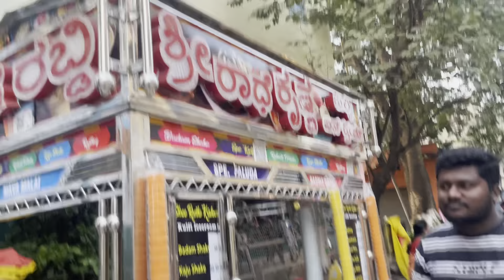ಚಿಕ್ಕದೀಪಾವಳಿ ಹಬ್ಬಕ್ಕೆ ಬರ್ಜರಿ ಶಾಪಿಂಗ್🛍️ಏನೆಲ್ಲಾ ತಗೊಂಡ್ವಿ festival shopping and preparation